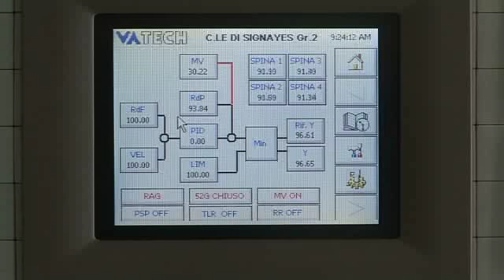Centrale idroelettrica di Signayes